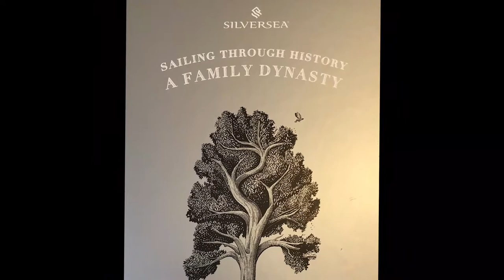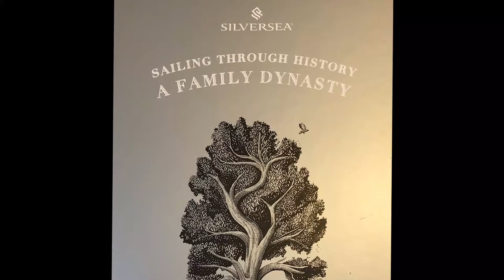Insider Video: Discover the Family Dynasty Behind Silversea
Manfredi Lefebvre d’Ovidio, executive chairman of Silversea Cruises, talks with James Shillinglaw of Insider Travel Report about a new book chronicling the history of his family and its involvement in the cruise industry. “Sailing through History: A Family Dynasty” tells the story of a family steeped in Italian and French history, as well as how it became involved in the luxury cruise business and how that business has evolved.